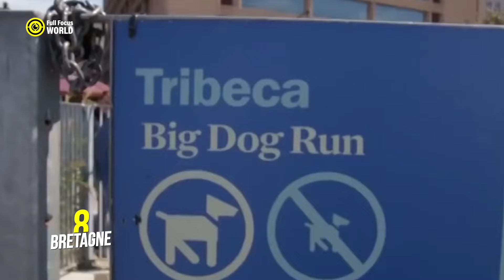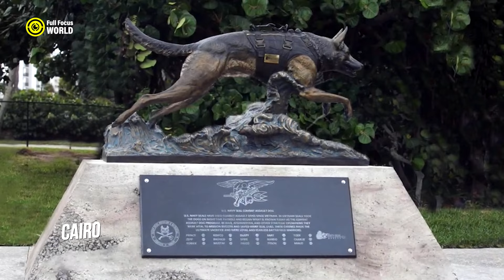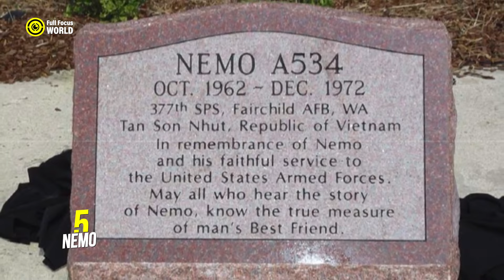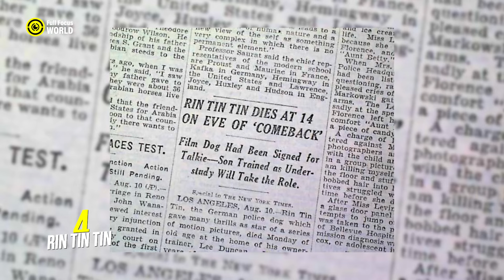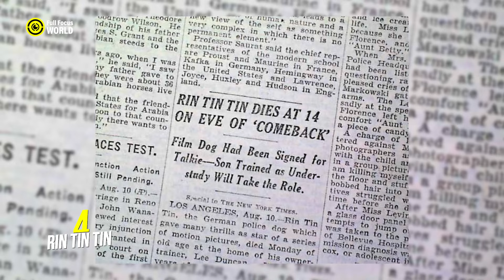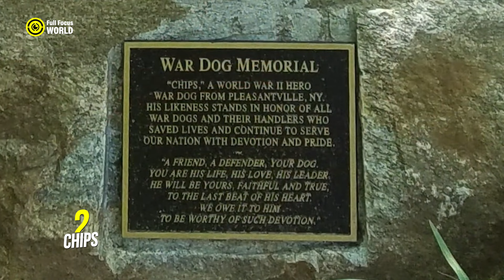10 Amazing WAR DOGS That Will Blow Your Mind!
Discover the incredible world of War Dogs! Watch as we introduce 10 amazing and heroic canine companions that will blow your mind. These extraordinary four-legged soldiers are true warriors. Don't miss the extraordinary stories of loyalty, courage and unwavering dedication.